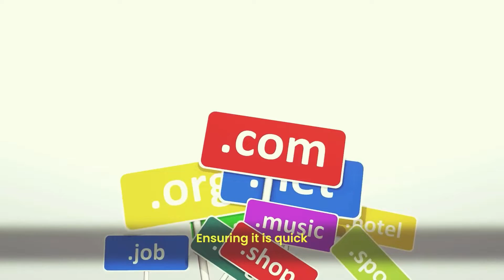ONPASSIVEN - DOMAIN NAME TO ENRICH YOUR BRAND IDENTITY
O-Domain is an upcoming web hosting platform with robust features.

Here is a quick overview of how ONPASSIVE works today!

"ONPASSIVE" Will Be The Biggest Launch In Internet History In 2022!